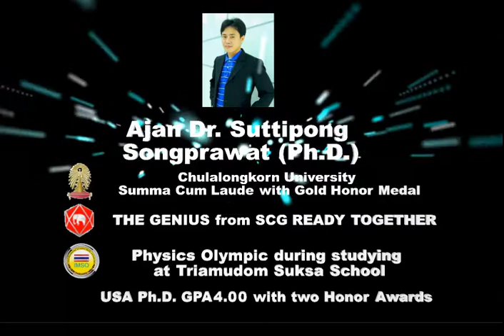พระปุณณกะเถระ